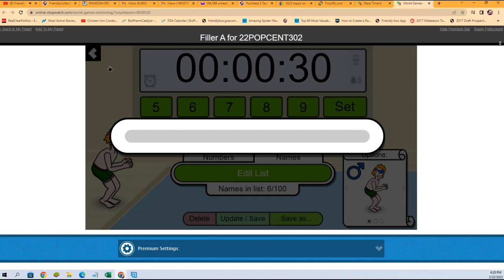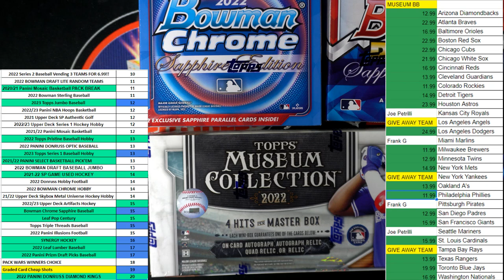FILLER A for 22POPCENT302